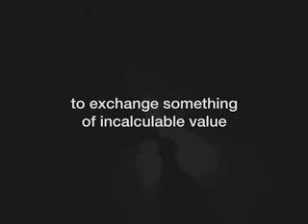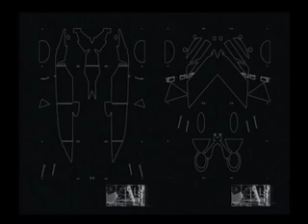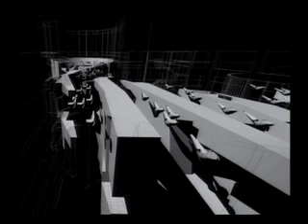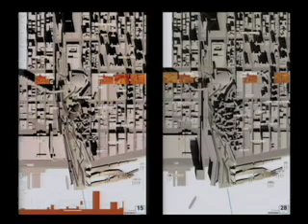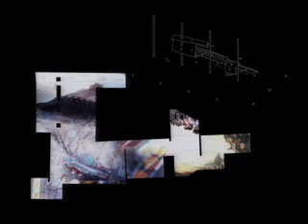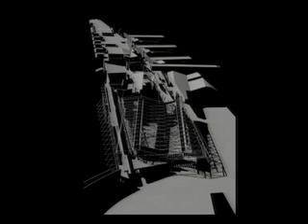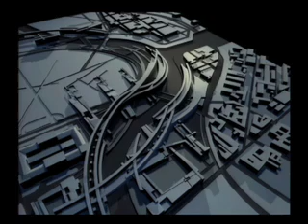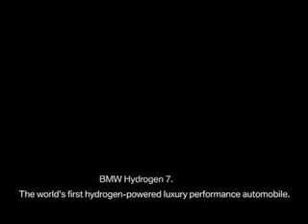Thom Mayne: Architecture is a new way to connect to the world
Architect Thom Mayne has never been one to take the easy option, and this whistle-stop tour of the buildings he's created makes you glad for it. These are big ideas cast in material form.